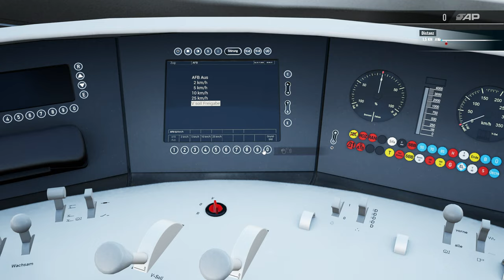Train Sim World 5 | Folge 40 | ICE 527 | Essen - München | Teil 1 | Gameplay | TSW 5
Wir fahren den ICE 527 von Essen HBF über Duisburg HBF Köln Messe Deutz  Frankfurt a.M. HBF Aschaffenburg HBF und Würzburg HBF bis nach München HBF. Im ersten Teil fahren wir von Essen HBF nach Frankfurt a. M HBF. Aber was ist da in Köln Messe Deutz los..??

Viel Spass.

Transparenz :

1. Bekomme ich die DLC's gratis?

2.Werde ich von DTG bezahlt Werbung zu machen?

3. Sind meine Bewertungen über DLC noch objektiv?

4. Bin ich dazu angehalten Werbung zu machen?